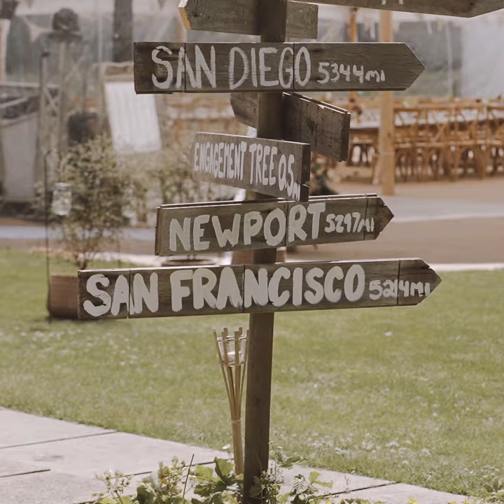Nicole & Greg // A love Story across the World